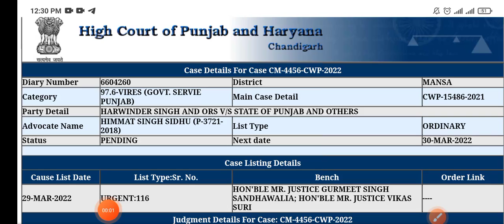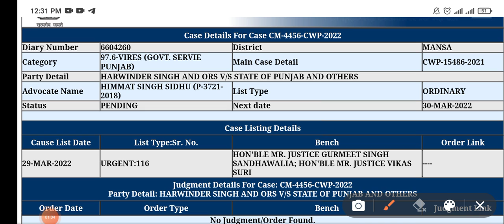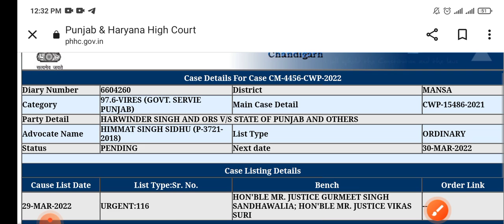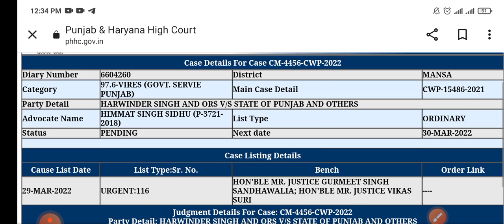6635 CM ਦੀ ਹੋ ਚੁੱਕੀ ਹੈ ਸੁਣਵਾਈ || ਹੁਣ Stay ਟੁੱਟੇਗੀ ਜਾਂ ਨਹੀਂ || Full information || ETT6635 Court Case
Hello dosto🖐
6635 CM ਦੀ ਸੁਣਵਾਈ ਹੋ ਚੁੱਕੀ ਹੈ। ਫੈਸਲੇ ਸੰਬੰਧਿਤ ਪੂਰੀ ਜਾਣਕਾਰੀ ਵੀਡਿਓ ਵਿੱਚ। ਹੁਣ Stay ਟੁੱਟੇਗੀ ਜਾਂ ਨਹੀਂ 🤷‍♂️

Quaries solved-
2364
2364 urgent hearing
2364 latest update
2364 latest update court case
ett6635 new update
6635 court case update
2364 court case update
Ett6635update
Ett6635 cut off
Ett6635 second list
Ett6635gmail
Ett6635 upgrade graduation marks
6635 posts update
6635
6635cut off
6635 scrutiny
Ett6635 court case update
ETT update
ETT tet paas unemployed union
6635 case update
6635 ETT posts new update
6635 joining letter
5994 update
6635
2364
22posts
ETT union